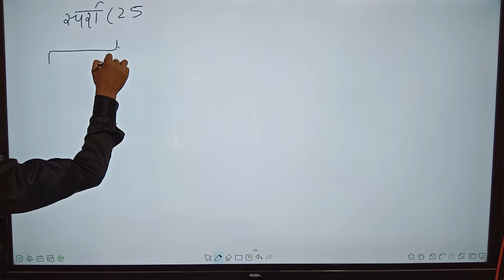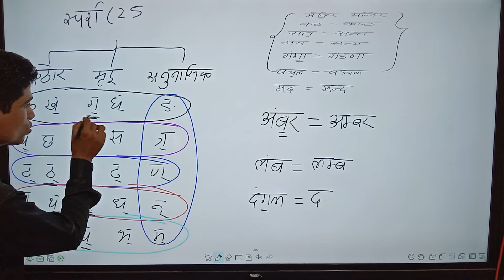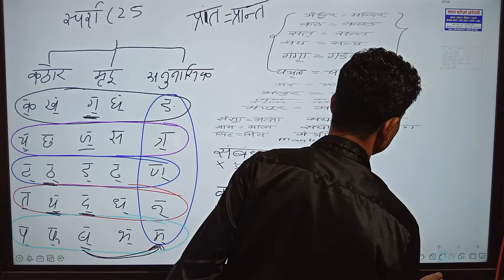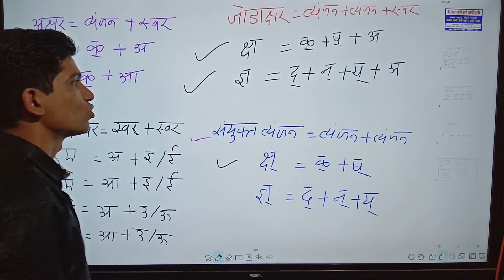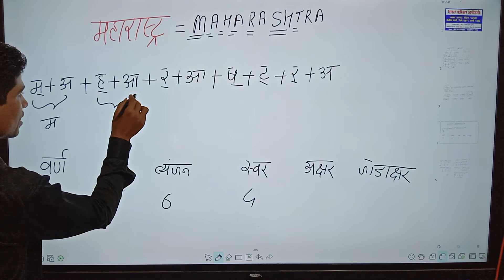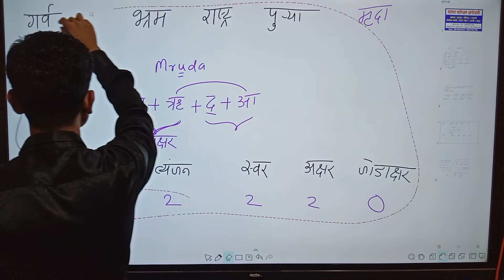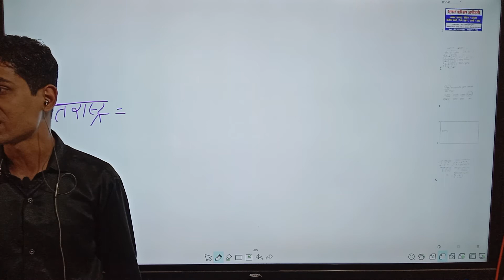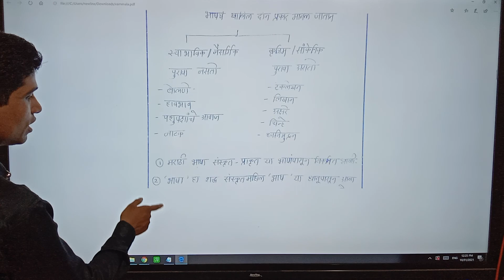वर्णमाला भाग3 मराठी व्याकरण (भारत करिअर अकॅडमी, नाशिक.-9970650363)